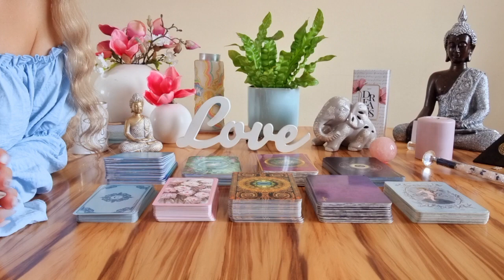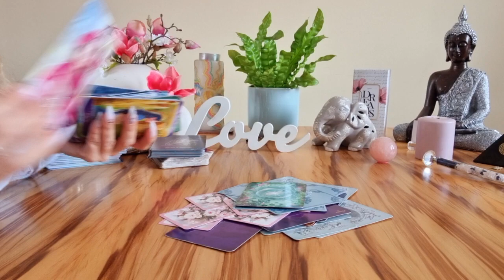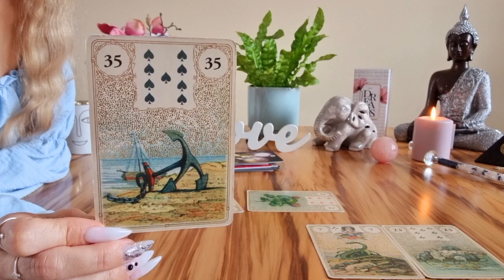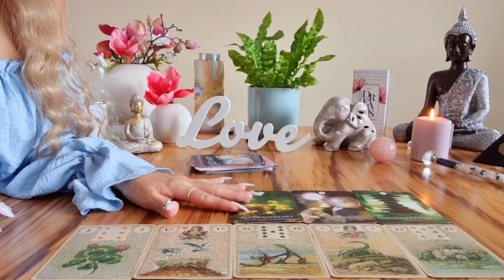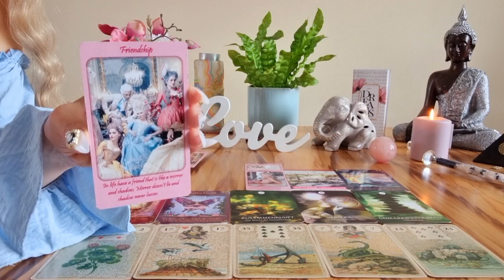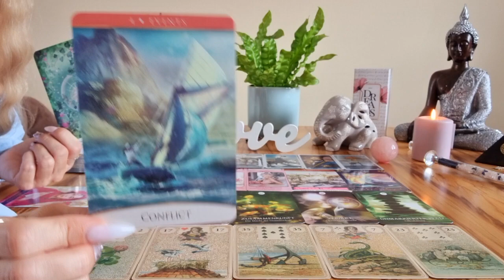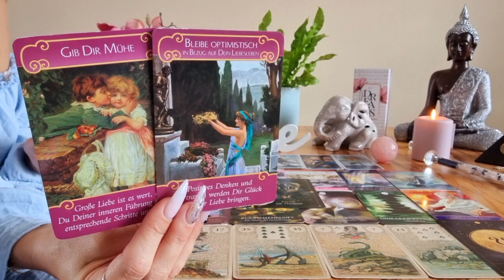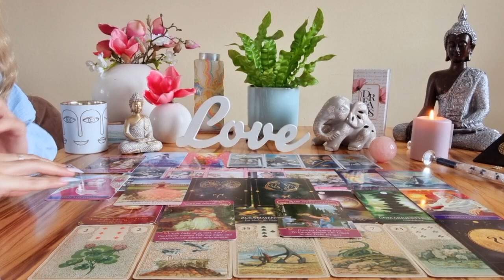👑 DEINE PORTAL-TAGE-REISE 👑 SEPTEMBER 🔮 "Etwas oder Jemand kommt an die Oberfläche, ohne das DU...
🔮 DEINE PORTAL-TAGE-REISE IM SEPTEMBER 🔮

✨️ ANSCHLIEßEND GIBT ES EINE MARIA MAGDALENA MEDITATION ✨️ Sehr passend zur Legung! 👼

kostenlosen Videos! 😘

Karin Hajdinyak

Raiffeisenbank PÖLLAU-BIRKFELD
IBAN: AT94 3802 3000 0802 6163
BIC: RZSTAT2G023

WICHTIG !